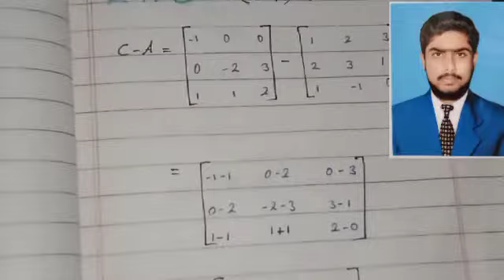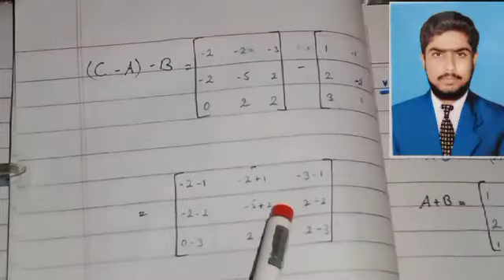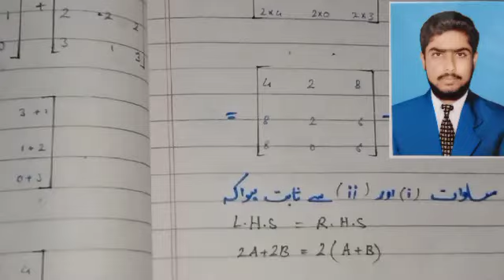9th class math exercise 1.3 question no.5 part 6to10 by Muhammad Mudassar